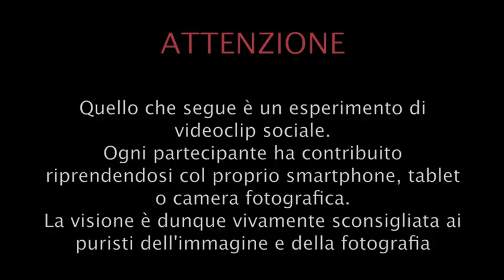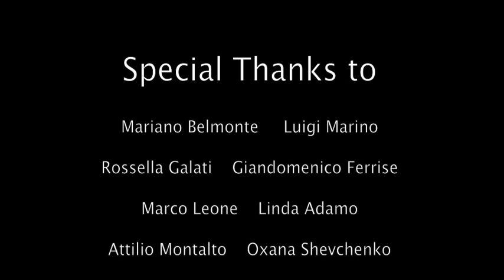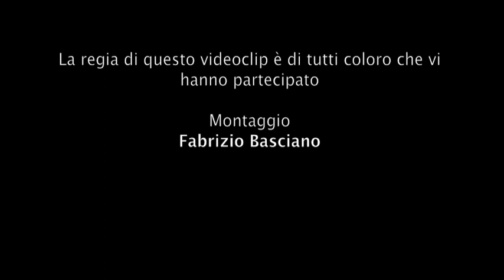Basciano - Menti Vuote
Menti Vuote è il secondo singolo che precede l'uscita del nuovo album di Fabrizio Basciano, KLAR.
Il videoclip del brano è stato realizzato in forma partecipativa: ognuno ha contribuito inviando il proprio video realizzato in modalità selfie, il che rende Menti Vuote a tutti gli effetti un vero e proprio videoclip sociale.

Scritto, registrato, missato e masterizzato presso Lante Arte Studios

TESTO

Menti vuote, troppo piene per pensare deliberatamente in una qualche direzione
Incapaci a produrre un'osservazione reale e tale da portare in grembo un'onda d'emozione
Marx per i suoi tempi puntava il dito sulla religione, indicando il sedativo di maggiore diffusione
Oggi tutto è oggetto della vostra adorazione, Dio è la moda, Dio il denaro, Dio la tua televisione
Fossi in te mio caro amico starei molto bene attento a tutto ciò che giorno dopo giorno fagocitando metti dentro
E non c'è più speranza d'una forma d'intelletto quando hai scelto la condanna dello schermo per diletto
Solo in apparenza c'è una certa differenza tra la polvere marrone e la tua televisione
I clienti della prima fanno presto a fare il botto, ma la vita che t'attende è dell'automa deambulante

Menti vuote troppo piene, quel che vedi non conviene, tu stai male tu stai bene, come cambiano le scene (x2)

Ora ascolta bene quello che ti devo dire, voglio farti un bel presente che ti smuova un pò la mente
Tu funzioni grossomodo come lo scarico del cesso, e sai bene se intasato quanto il caso sia complesso
Ti regalano ormai tutto, ti riempiono la vita, cose oggetti e pensieri alimentano i tuoi desideri
E tu mio caro amico hai una responsabilità, prestando orecchio e attenzione non fai che fare il gioco del padrone

Menti vuote troppo piene, quel che vedi non conviene, tu stai male tu stai bene, come cambiano le scene (x4)

Un caro ringraziamento a Vittorio Ceratti per lo scambio intellettuale generatore di questo brano e a Gianluca Gigliotti, senza il cui prezioso aiuto non avrebbe avuto luogo il montaggio del videoclip. Infine ringrazio Pasquale Ammendola, il pazzo che si è ripreso mentre andava in moto, oltre tutto senza neanche portare il casco!